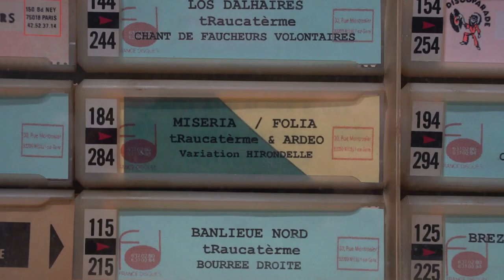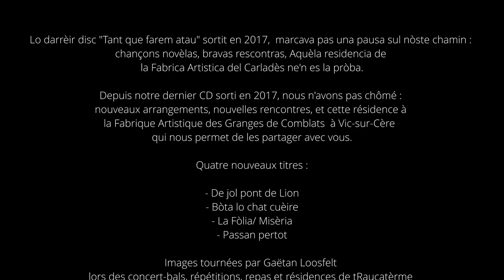Clip tRaucaterme 2022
tRaucatèrme / musica occitana / occitan music / musique occitana / Cantal / Auvergne /

Depuis notre dernier CD sorti en 2017, tRaucatèrme n'a pas chômé : nouveaux arrangements, nouvelles rencontres, et cette résidence à la Fabrique Artistique des Granges de Comblats à Vic-sur-Cère qui nous permet de les partager avec vous.

Images tournées par Gaëtan Loosfelt lors des concert-bals, répétitions, repas et résidences de tRaucatèrme à Vic-sur-Cère (Fabrique artistique, La Grange), Thiézac (salle des fêtes), Aurillac (Levrette-café), Murols (festival Hirondelle 2021), Mur-de-Barrès (festival Hirondelle 2022) et quelques images de Serge Laroussinie prises lors du concert de folia à Thérondels (festival Hirondelle 2019)

Quatre nouveaux titres :

De jol pont de Lion, trad., ronde du Quercy,

Bota lo chat cuèire, trad., scottish, collectée auprès de Hélène Deflisque (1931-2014) à Cheylade (Cantal).

La Folia/ Misèria, musique de danse portugaise puis espagnole du XVIè siècle, rendue immortelle par les variations composées par Lully, Corelli, Marin Marais, Couperin, Vivaldi, Bach, Litz, Rachmaninov ou Maria Carey... Joëlle Martinez, violoncelle et Yuko Hara, alto, du quatuor Ardeo, avec Cécile Petitdemange et Mi-Sa Yang, violons, nous ont invités à l'interpréter pour la première fois avec elles ainsi que Marco Ambrosini, nyckelharpa, Eva-Maria Rusche, clavecin, Claire Marchal et Elodie Frieh, flûtes baroques, à Thérondels le 18 août 2019 dans le cadre du festival Hirondelle qu'elles organisent chaque été entre Cantal et Aveyron. Paroles en occitan du poème Misèria écrit à St-Flour en 1973 par Claude Lasdoulours (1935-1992), Sansonha, I.E.O. Cantal, 1978.

Passan pertot, trad., bourrée collectée auprès de Maurice Dage (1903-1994) originaire de Lasmolineries de Thiézac, par Pèire Boissières (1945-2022) en 1978.

Musicaires :
Patrick Bec, voix, accordéon diatonique, trompette, flûtes
Yves Cassan, voix, cabrette, trombone, fifre
Hervé Chaumeilles, guitares
Gilbert Chausy, voix, batterie
Pascal Geoffray, violons, guitares, basse
Serge Laroussinie, voix, basse
Henri Pareilh-Peyrou, guitares
Yves Portefaix, voix, gralla, brau
Sons et lumières : COFARO
Photos prises à Murat (lycée professionnel), Thiézac, Vic (Fabrique artistique, Pas-de-Cère), Conques, Tournemire.
Aquarelles : Louis Paquier (fête médiévale de Crussol 2018)